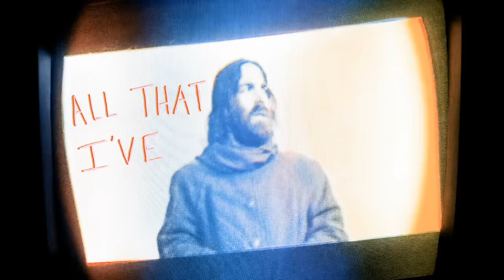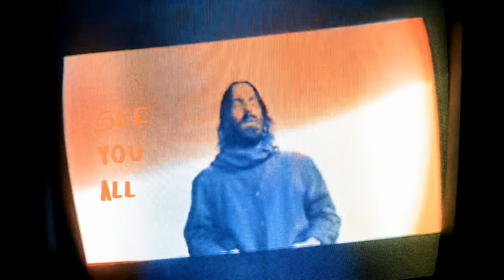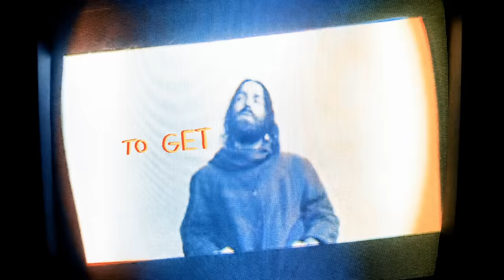Chet Faker - Low (Official Music Video)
"Low" by Chet Faker from the album Hotel Surrender – OUT NOW. Animation by Amanda Bonaiuto.

"LOW" LYRICS

Just because I feel low
Right now
It doesn't mean all that I've got
Has run out
Right now
Has run out

Look whatever I'm good
Doesn't mean that I’m perfect
Still I gotta find purpose
In whatever I've done

Like whatever I should
Doesn't mean that I'm worth this
I dunno if it’s worthless
Just to sing a damn song

So what if I don’t tell
And what if I do it
What if I see you all
In hell

So what if it’s not real
And what if I'm still here
So what if a fire’s just a light for you to get to know

Right now
Has run out
Right now
Has run out

You know I think you look good
For whatever it’s worth yeah
I think you got purpose
I think you got song

You know I think that you should
Do whatever it’s worth it
Just to get to that place there
I don't think it takes long

What if I see right through it
Waiting to call

Right now
Has run out
Right now
Has run out

Low
Right now
Has run out out
Right now
Has run out

(Low)
Right now
Right now
Has run out